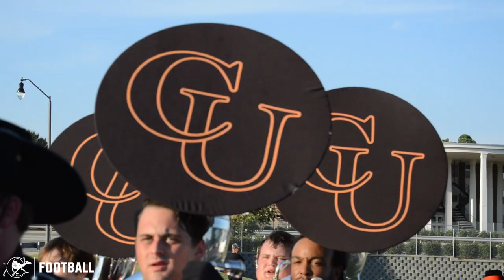Campbell Football vs Chowan | Sights and Sounds